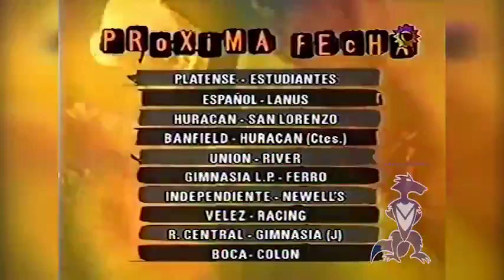Newell's 0 Vélez 2 apertura 1996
goles de Marcelo Gómez y Guillermo Morigi